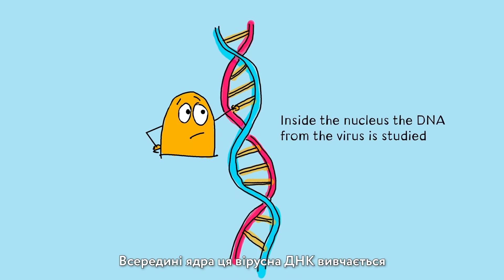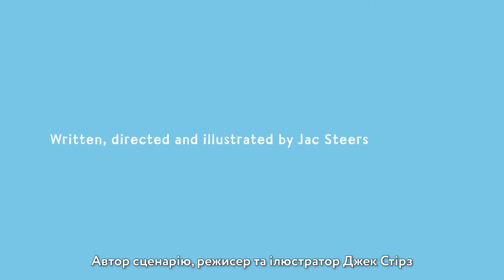Як навчити організм боротися з вірусами?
Деактивований – отже, контрольований. Вакцина на основі вірусу допомагає нашим клітинам вивчати, як діє хвороба, і створювати інструкцію для її подолання. За цією інструкцією організм виготовляє особливий білок і ставить його на варту. Тож якщо COVID19 прийде, білок не дозволить йому проникнути в клітину.

Спасибі Jac Steers за дозвіл на публікацію!